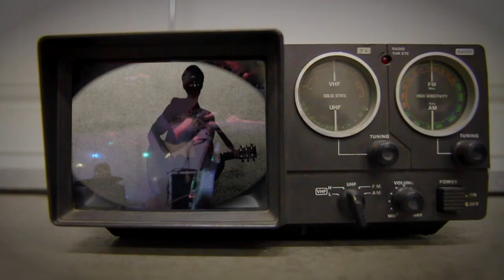Sinai Vessel - My Drug Buddy [cover] (Mango Session)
Caleb of Sinai Vessel performs a cover of "My Drug Buddy" by The Lemonheads. Filmed at Programme Skate and Sound.